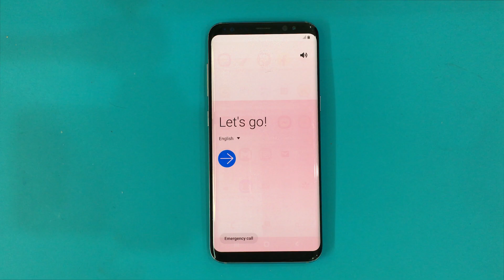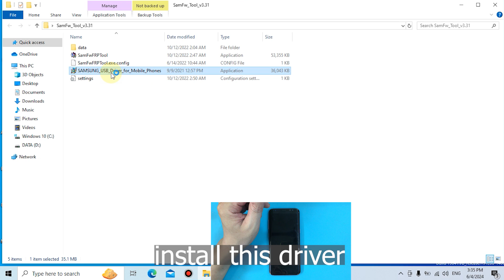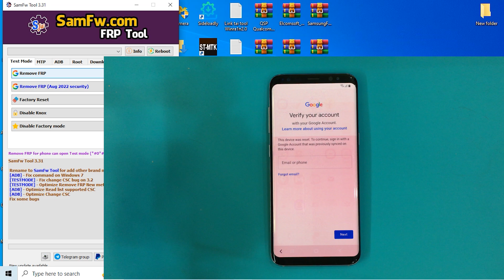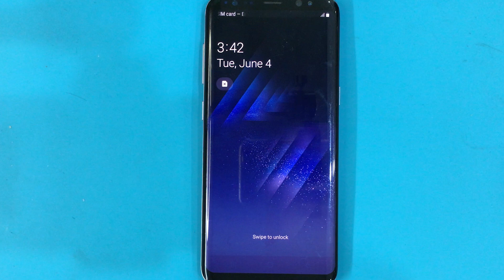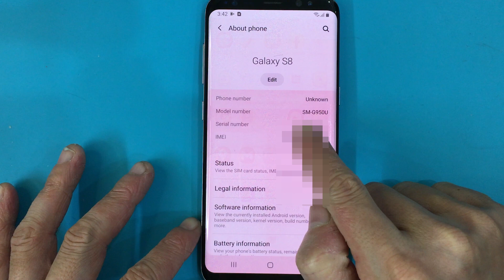FRP Bypass Google Account Samsung Galaxy S8 Android 9 with free tool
FRP Bypass Google Account Samsung S8 (SM-G950U) Android 9 with free tool.

Password: phonedone